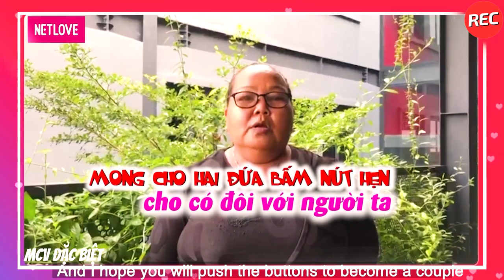Tiểu Thư Đi Hẹn Hò Dụ Anh Chàng Về Biệt Thự Nhà Mình Ở Rể Khiến Chàng Xúc Động Đồng Ý